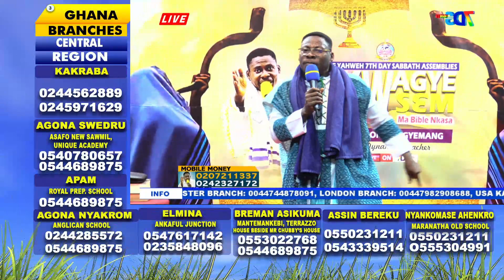Apostle Okoh Agyemang Biblically exposes market traders